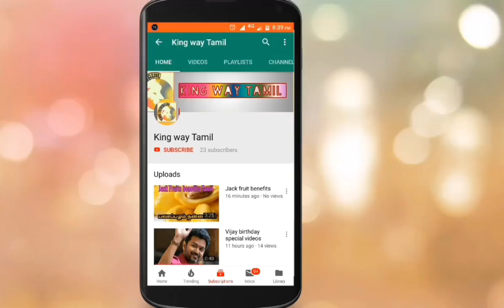Chakra movie OTT Release update ? | Chakra from pongal Release ah? | Vishal | Enemy